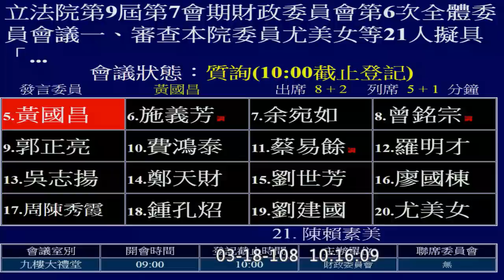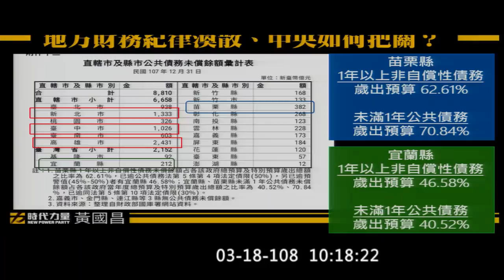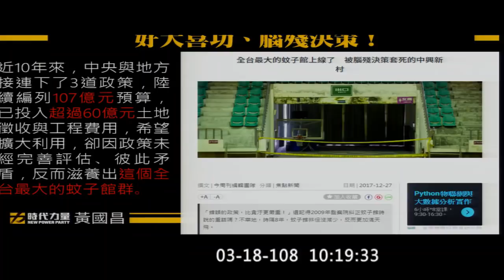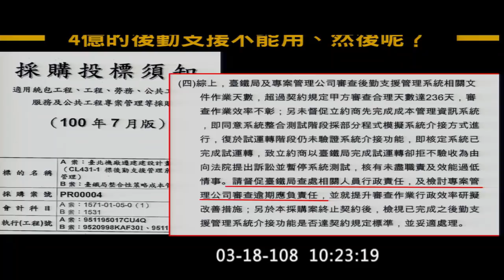(蚊子館的複數形) 黃國昌 質詢 主計長 審計部 全台最大蚊子館中興新村一〇七億 八十一億宜蘭矽谷蚊子館 馬奮館 地方政府債務 2019 03 18 財政 【立法院演哪齣？】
蚊子館的複數形：蚊子館群
主計長：違法會扣減補助款
劉政鴻被彈劾以後記申誡

5:36 台鐵後勤支援管理系統花四億不能用
審計部說監察院立案調查中
交通部還沒申復調查結果

7:11 基隆海科館 調和街停車場
花一億多 原訂2012完工 現在是荒煙蔓草還封起來

10:33 菸捐審計部報告